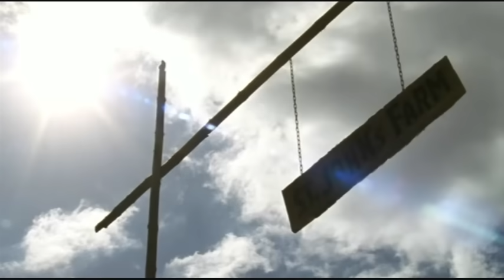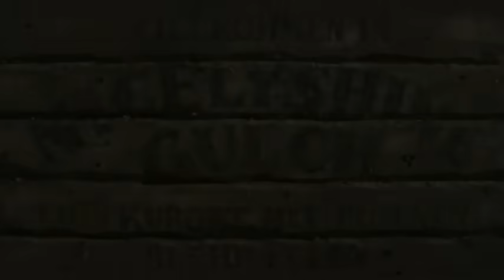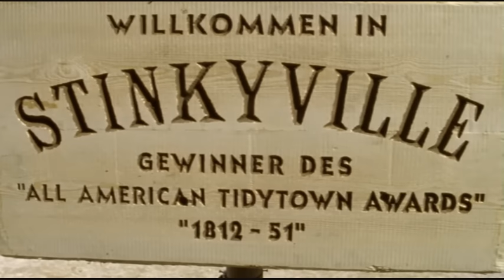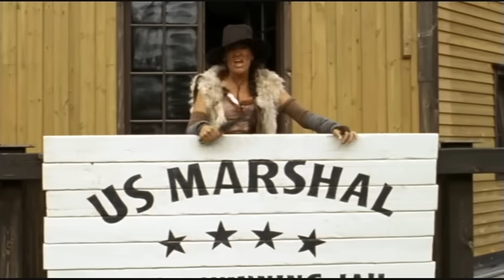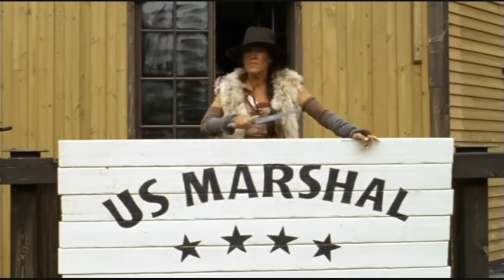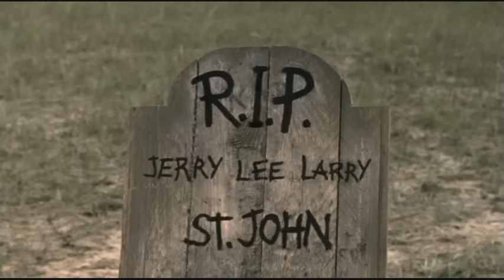ОЧЕНЬ КОВБОЙСКОЕ КИНО супер комедия вестерн